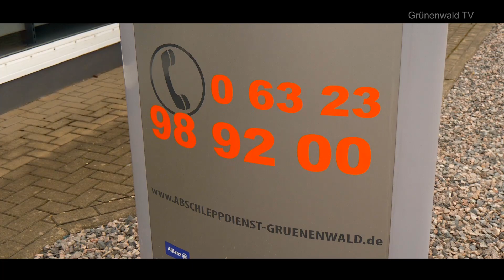Grünenwald Baumaschinen in Edenkoben sucht LKW-Fahrer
Meldet euch einfach direkt bei Max Grünenwald und vereinbart einen Kennenlerntermin.

Grünenwald e. K.
Staatsstraße 13
67480  Edenkoben

Eure Bewerbungen werden selbstverständlich absolut diskret behandelt. Hand drauf.

Rechtliche Information des Kanalinhabers zu diesem Video:
Ebenso untersagt der Kanalinhaber ausdrücklich das Teilen oder weiteres Streamen auf fremden Kanälen zu gewerblichen Zwecken. Das Einbinden der Videos dieses Kanals ist ausdrücklich nur registrierten Partnern von Pfalzkenner.de gestattet.